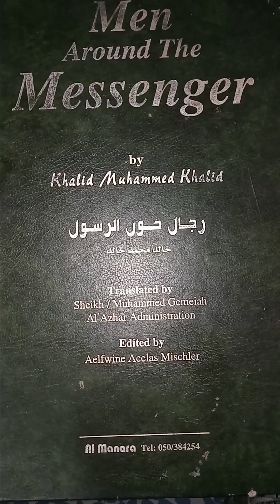Video#1(Where Iblisi*The Devil👿is Involved)"We R Only Destined 4 One Of 2.Hell Or Heaven"